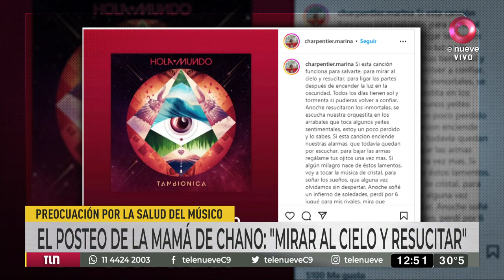La mamá de Chano dio detalles: "Está en terapia intensiva e intubado"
La madre de Chano Charpentier, Marina, dio detalles acerca de la salud de su hijo y volvió a pedir respeto por el momento que están atravesando, y la modificación de la ley de Salud Mental.